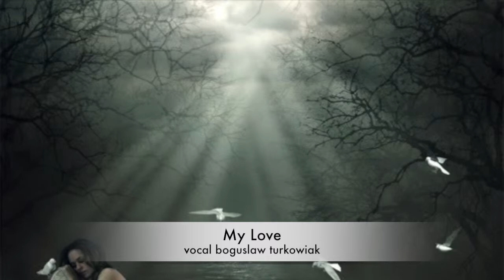My Love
Temat filmu: My Love